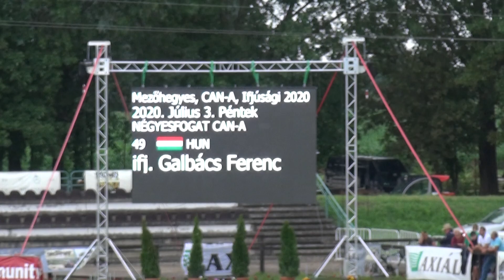ifj. Galbács Ferenc - CAN-A, H4, Mezőhegyes, díjhajtás/dressage, 2020. július 3.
Mezőhegyes, CAN-A, H4, díjhajtás (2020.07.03.): ifj. Galbács Ferenc (Kincsem Lovaspark SE)
lovak/horses: 49A: Conversano XXVI-23 - 49D: Pluto XXXIII-19 - 49C: Incitato XV-28 Irka - 49E: Tulipán VIII-15
segédhajtók/grooms: Szabó Orsolya és Baláska Gyula (nőnek öltözve, vagy nemváltó műtéten esett át!?)
eredmény/result: 61,10